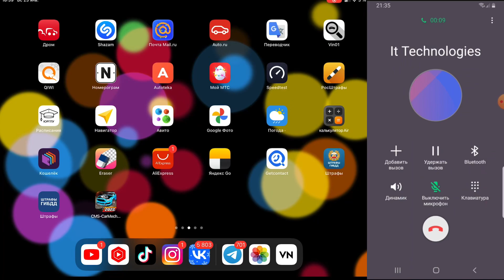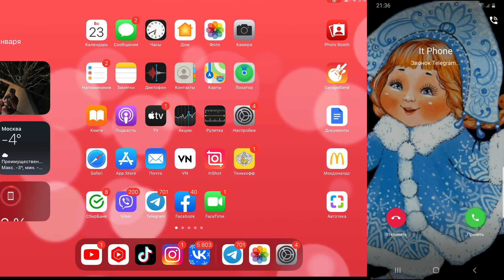Screen Video 2 GadGet Incoming Calls IPad Telegram Calls & Galaxy S8 & IPad 8 2020